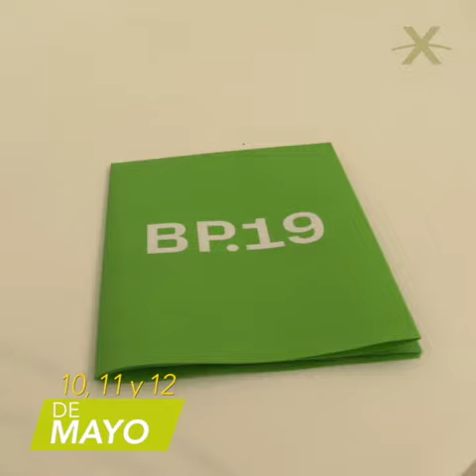ITALIAXXI presentó ETHICA, NATURA E ORIGINE DELLA MENTE de Romeo Castellucci. 10 -12 de mayo de 2019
El título de esta performance fue tomado del Segundo Libro de la Ethica de Spinoza, en el cual el filósofo explora la naturaleza del pensamiento superior y el poder de la mente como núcleo o locus donde se constituye la realidad misma. Quien piensa es un todo con la realidad.

El objetivo de esta performance es congelar este pensamiento en el acto de recibir la imagen, no con un fin científico, sino con el propósito de sellar la fusión entre la recepción del espectador y la creación de la imagen original.

Romeo Castellucci es un director de escena, dramaturgo, artista plástico y escenógrafo italiano. Desde los años ochenta es uno de los protagonistas del espacio teatral vanguardista en Europa. En 1981, Romeo Castellucci funda, junto con su hermana Claudia y Chiara Guidi, la Socìetas RaffaelloSanzio. Desde entonces, la compañía ha estrenado más de una docena de obras y ha recibido numerosos premios y reconocimientos. Su compañía, de las más experimentales, cultiva una forma de creación que reúne todas las expresiones artísticas en escena, y se ha afirmado, a partir de la mitad de los años ochenta y, sobre todo, en los años noventa, en Italia y en Europa, como una de los grupos de investigación teatrales más radicales de la escena italiana contemporánea.

El 11 de Mayo Romeo Castellucci dio una videoconferencia sobre el espectáculo en el Istituto Italiano di Cultura.
El proyecto ITALIAXXI está a cargo de Elisabetta Riva, Directora del Teatro Coliseo, y de Donatella Cannova, Directora del Instituto Italiano de Cultura de Buenos Aires. Utiliza fondos procedentes de la Dirección General de Espectáculos en vivo del Ministerio de los Bienes Culturales y del Turismo de Italia (MIBACT) en el ámbito del Fondo para el potenciamiento de la cultura y de la lengua italiana en el exterior. El objetivo de esta colaboración es el fortalecimiento de la misión del ciclo: presentar la escena teatral, musical y de la danza de la Italia contemporánea a un público cada vez más amplio, en Buenos Aires y en Argentina.